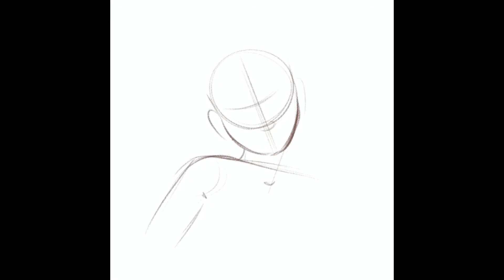Sketching in Procreate // Moody girl // full time-lapse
Hi guys!
Here's a new full time lapse video containing a sketching session.

You can still pledge for a paying tier if you want to support me financially and you will get some exclusive digital and/or physical goodies.

Tools:
Procreate
iPad Pro 10.5”
Apple Pencil Gen2